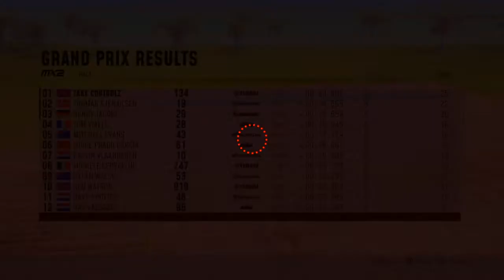Mxgp 2019 2 Stroke Gameplay.YZ 125 - Custom Track